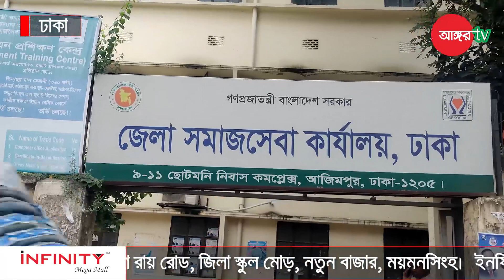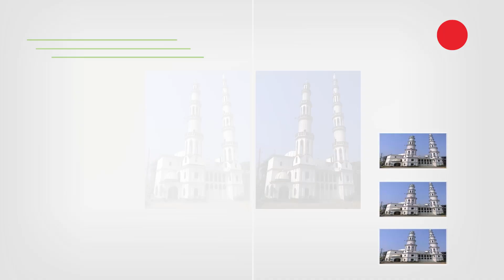কেমন আছে ত্রিশালের সেই নবজাতক